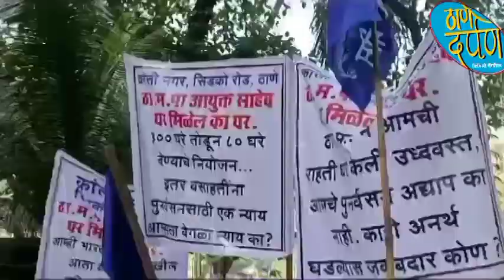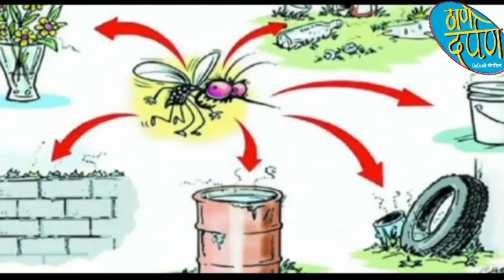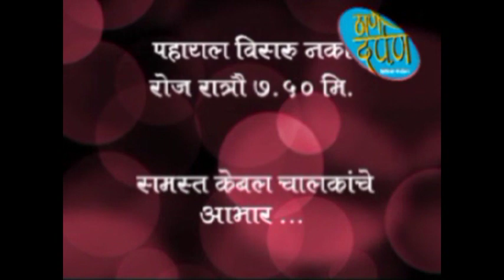13 12 2023 thane darpan tv news